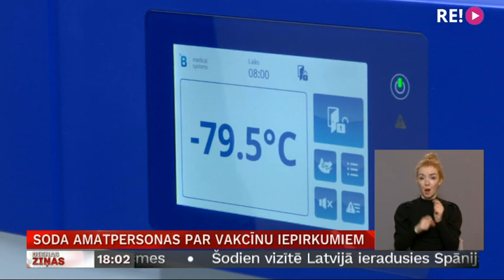Soda amatpersonas par vakcīnu iepirkumiem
Par Covid-19 vakcīnu iepirkumu atbildīgās personas saņems sodu.  Veselības ministrijas valsts sekretārei Dainai Mūrmanei-Umbraško izteikts rājiens par pārkāpumiem saistībā ar “BioNTech/Pfizer” vakcīnu iepirkumu. Viņa arī tiks pazemināta amatā. Disciplinārlieta sākta arī par Zāļu valsts aģentūras direktora Svena Henkuzena darbību.  Turpina  Madara Līcīte.